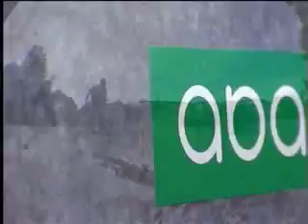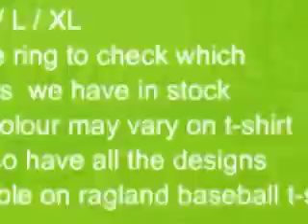Abacus Skateboarding Apparel (2002)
Short promo video for Abacus Skateboarding Apparel.

Watch the owner of the company in action in his pre-digital days (199X)